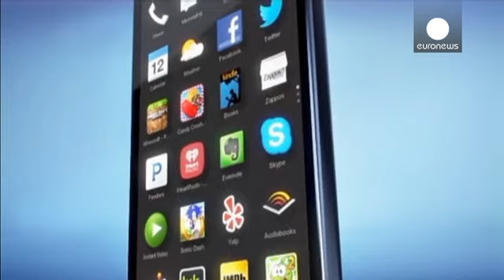"Файрфоны" поступили в продажу - corporate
Американский онлайн-ритейлер Amazon начал продавать в США свой первый смартфон Fire. Пока устройство доступно только у  оператора AT&T, лидера национального рынка связи в формате  4G LTE, стоимость телефона с двухлетним контрактом - 199 долларов.

Обычная стратегия Amazon, отработанная на планшетах, - предлагать устройство по низкой цене, получая основную выручку от продажи товаров и услуг владельцам гаджетов. Amazon необходим...